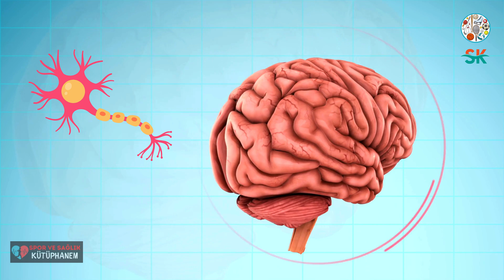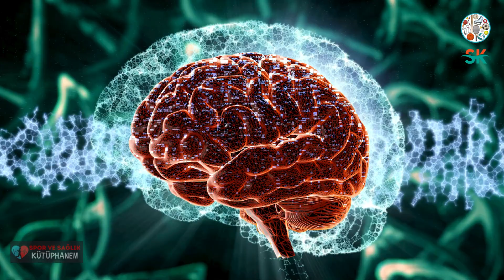Beyin Hücreleri Kendini Yenileyebilir | Beyin Hücrelerini Yenileyen Besinler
🧠 Beyin sağlığını korumanın ve hücrelerin yenilenmesini desteklemenin anahtarı, doğru beslenme alışkanlıklarından geçer! 🥦🐟 Beslenme uzmanları, beyin sağlığı için özellikle üç önemli besin maddesine dikkat çekiyor:

1️⃣ Omega-3 Yağ Asitleri: Balık yağı, keten tohumu ve ceviz gibi omega-3 bakımından zengin besinler, beyin hücrelerinin yapısını korur ve nörojenez sürecini destekler. Beyin sağlığınızı güçlendirmek için düzenli olarak omega-3 içeren besinleri tüketmeyi unutmayın! 🐟🥜

2️⃣ Antioksidanlar: Renkli sebzeler, meyveler, yeşil yapraklı sebzeler, çay ve kahve gibi antioksidanlar bakımından zengin besinler, beyin hücrelerinin sağlıklı kalmasına ve yenilenmesine yardımcı olur. 🍓🥦 Antioksidanları diyetinize eklemek, beyin sağlığınızı desteklemenin harika bir yoludur!

3️⃣ B Vitaminleri: Yeşil yapraklı sebzeler, kurubaklagiller, yumurta, süt ve süt ürünleri gibi besinler, B vitaminleri bakımından zengindir. Bu vitaminler, beyin hücrelerinin yenilenmesinde ve sinir iletiminde kritik bir rol oynar. B vitaminlerini yeterince almak, beyin sağlığını korumanız için hayati önem taşır. 🥚🥛

Beyin sağlığınızı güçlendirmek ve hücrelerinizi yenilemek için bu besinleri düzenli olarak tüketmeyi ihmal etmeyin! 🌱💡